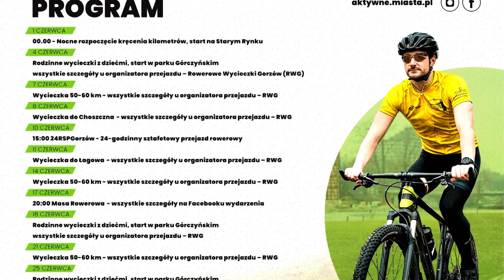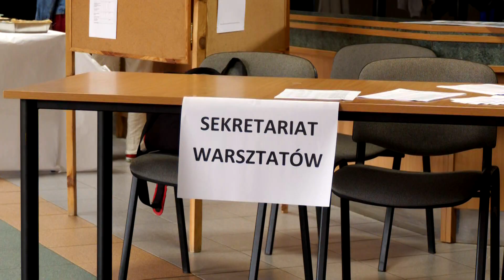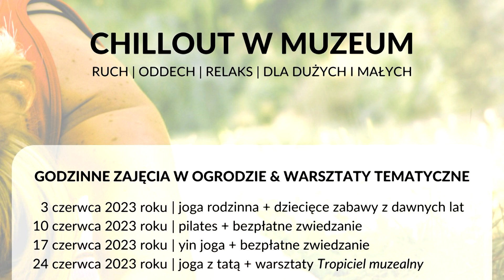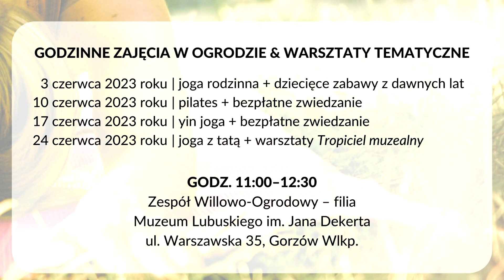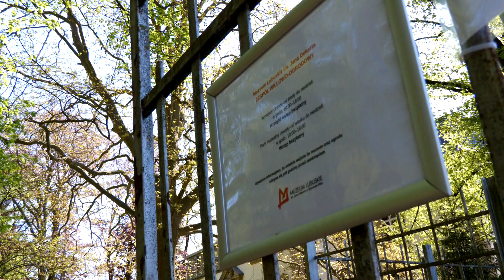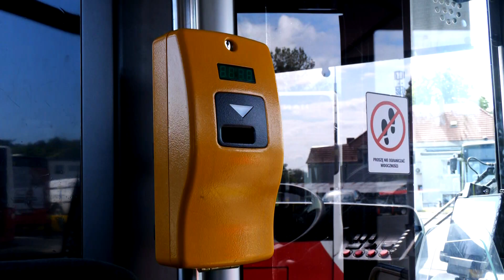Informacje Telewizji Gorzów - 02.06.2023